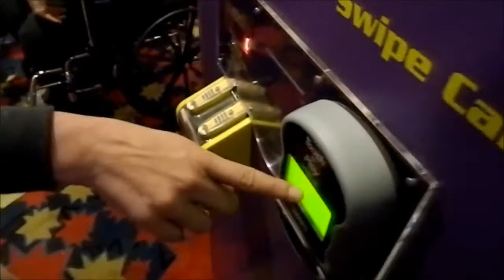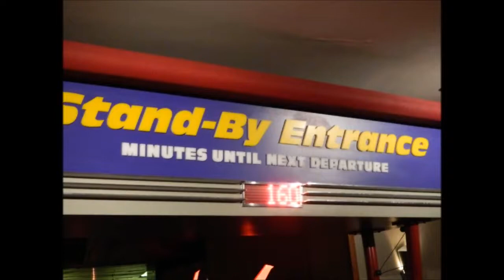Our First Disney World Vacation Pt. 4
Just another in a series of short videos covering our family vacation to Walt Disney World Resort, in Orlando, Florida.  December of 2011.